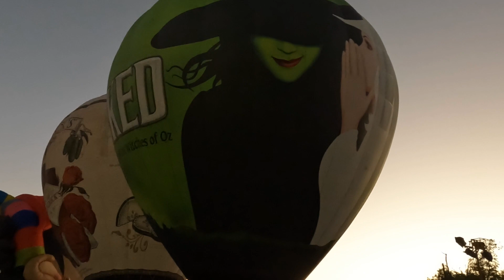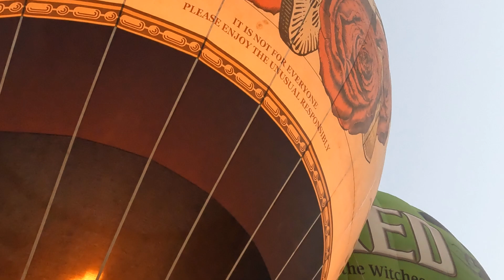Canberra Hot Air Ballons at the enlighten festival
Canberra Balloon Spectacular Enlighten festival